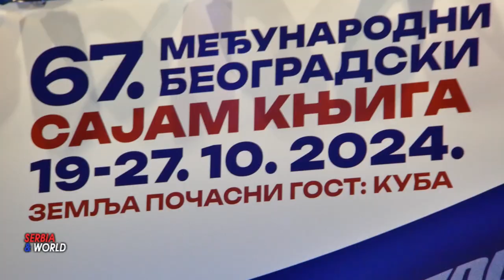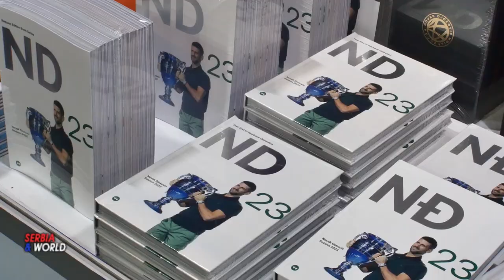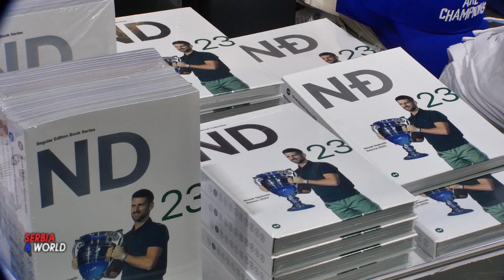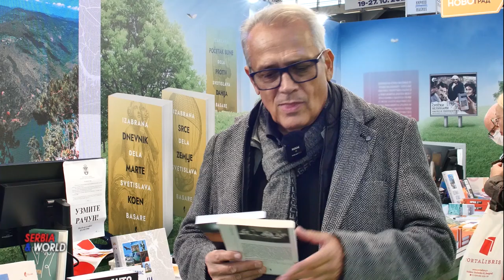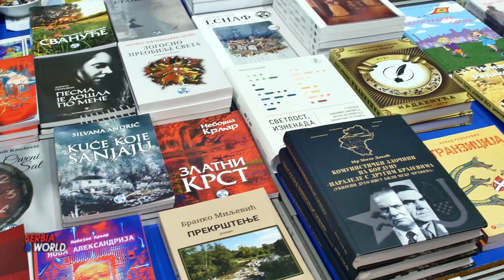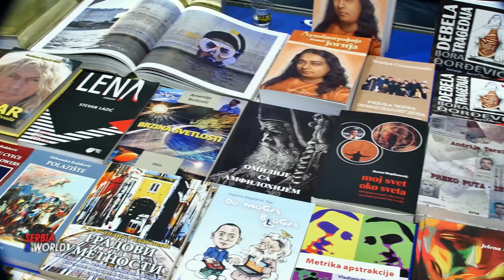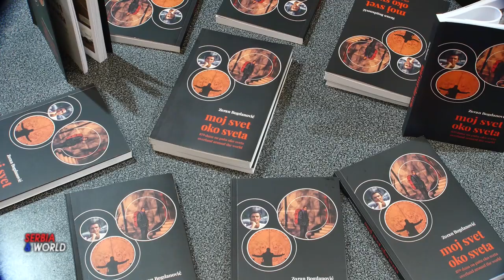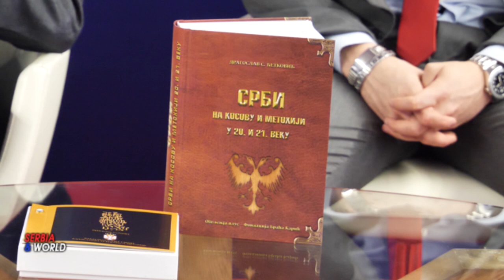САЈАМ КЊИГА - 2024. - препоручујемо.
Одржан је 67. Међународни београдски сајам књига од -  19  до 27. октобар 2024. године у Београду. Kњижевна манифестација од највећег угледа у овом делу Европе. Традицијонално окупљајући заљубљенике у писану реч. Где се представило  више од 400 излагача из земље и иностранства. Сајам који је ове године организован под слоганом “Ријеч је слободна”. Током девет сајамских дана  организовано је на десетине трибинских програма, у чијем фокусу су
различите теме.  Трибине су  биле посвећене домаћој и страној поезији и прози, превођењу, критичарској и теоријској, мисли, издаваштву, новим форматима књига, пиратерији у дигиталном окружењу.
    На овогодишњем сајму кнјига престављена је и једна од нај- интересантнија књига за будуће лидере. -Доктор наука Александар Игљатовић из Београда преставио је на штанду Лагуне књигу ПЛАНЕТА ТАЛЕНАТА.  Школујући се у Србији и иностранству, али и кроз рад у својој компанији,  настао је рукопис који ми је помогао у припремању докторске дисертације.
На  Сајму књига у Београду  на штанду СПОРТ КЛУБА  могла се наћи и Јединствена монографија "Новак Ђоковић". На српском и енглеском језику.
   Серија књига из монографског комплета приказује пут српске тениске звезде, бележећи његов успон на врх АТП ранг-листе и рекордних сезона на трону, Јединствено издање књига објављених у сарадњи са Фондацијом Новак Ђоковић.
    Према речима Александра Гајовића, новинара, уредника, писца и бившег државног секретара за информисање, да су књиге читане и да су увек   присутне у српском друштву. А имао је и своје књиге на овогодишњем сајму књига.
     Издавачка кућа "Арте" је на међународном сајму књига у Београду представила више својих издања, великим делом писаца из дијаспоре расејања.  Издавачка кућа "Арте" преставила и писце са различитих континената. Из Америке и Азије.
     На Међународном сајму књига у Београду, на штанду Канцеларије за Косово и Метохију Владе Републике Србије, одржана је свечана промоција књиге „Срби на Косову и Метохији у 20. и 21. веку“, аутора проф. др Драгослава Ћетковића. Kоји представља историјски документ од непроцењиве вредности. На овом посебном догађају, изузетно емоционално обраћање имала је Миланка Карић, почасна председница Фондације Браћа Карић.